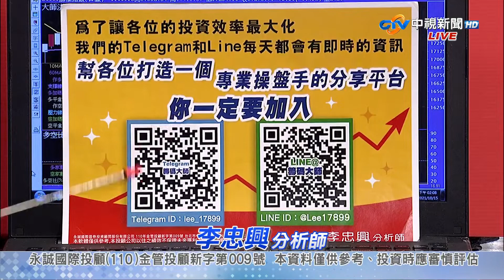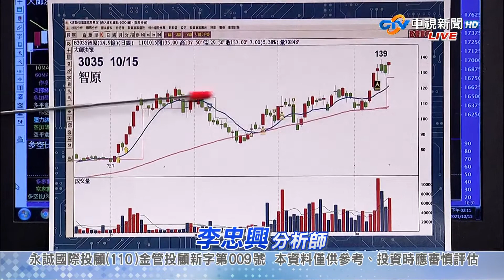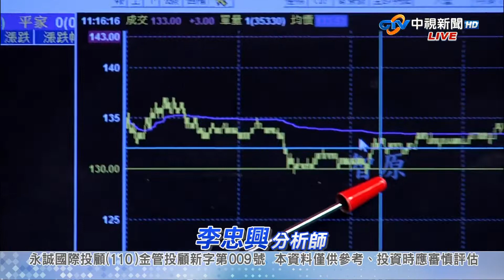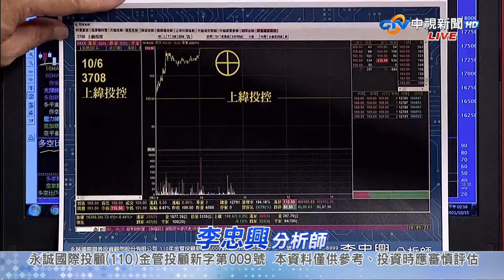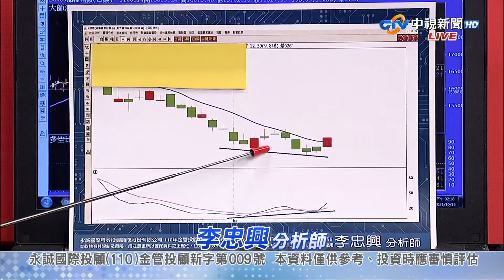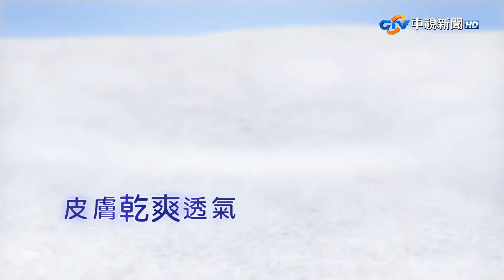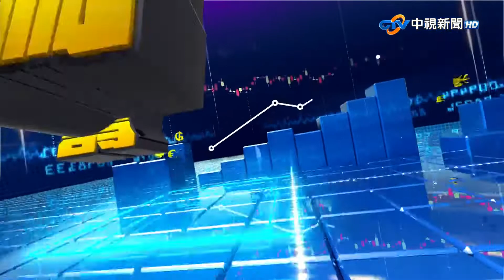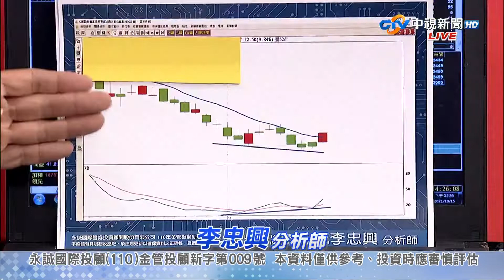中視【籌碼大師】20211015 李忠興：台股長紅突破十日線 多方反攻號角要看誰